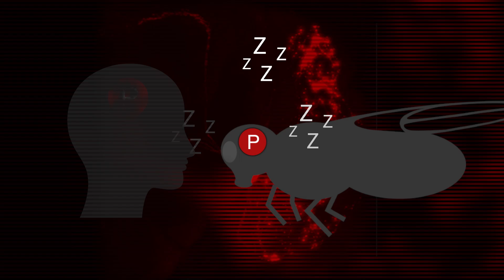Sleepy Flies Help Understand Alzheimer's Brains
Using fruit flies to understand sleep disorders in Alzheimer's patients.